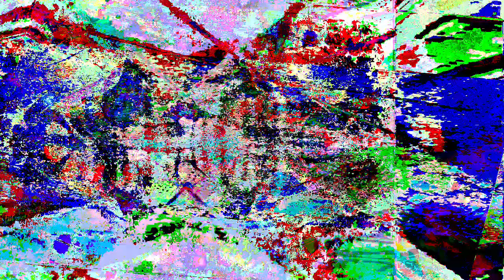[EPILEPSY WARNING] Movie 23 03 03 09h11m16s